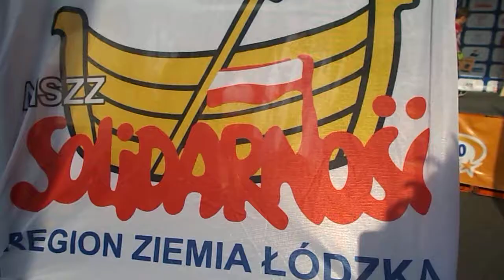DSCN7949 SIERADZ 32 Wyscig Kolarski